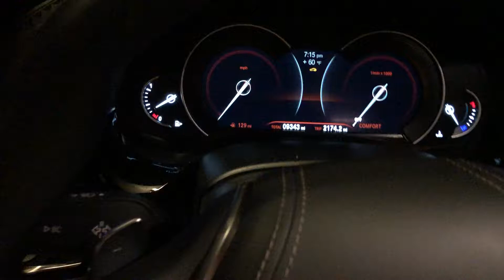How to view odometer on 2018 BMW 5 series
This was a video I made for my wife. Lol.